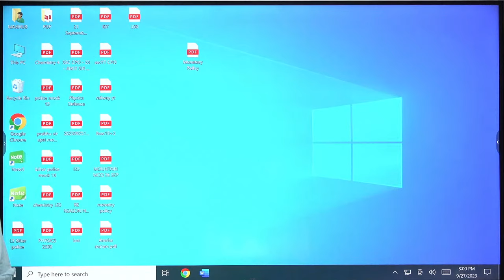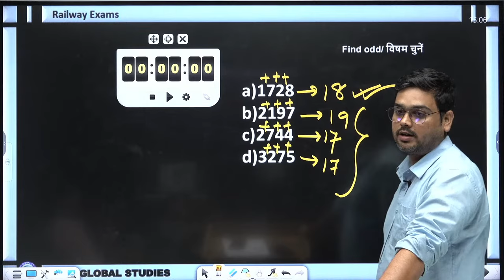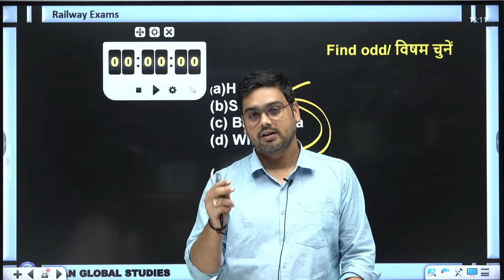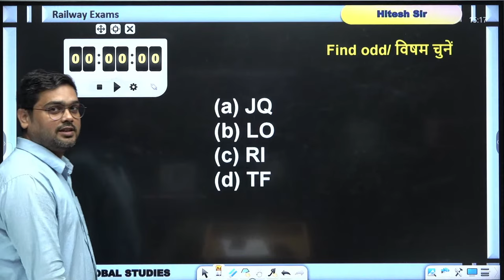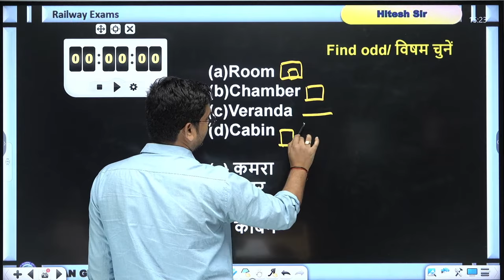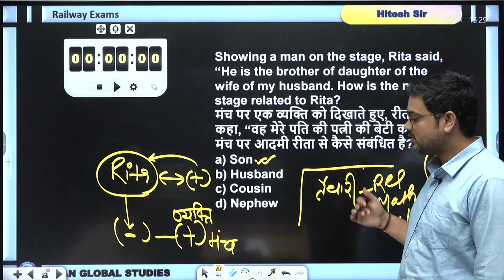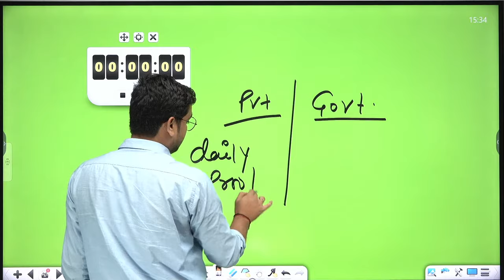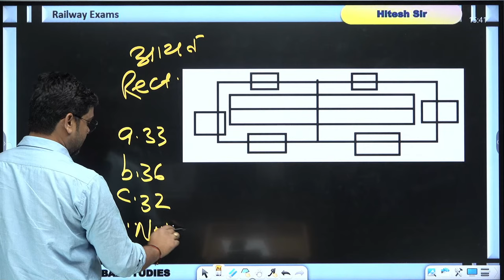Railway Exams || Reasoning || Classification (Concept + Practice) || Hitesh Sir